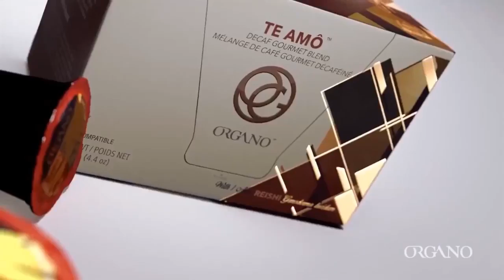Salud En Plenitud - Lo que Callamos las Vaginas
25 de Junio 2018
Programa: Salud en Plenitud
Conductores: Martín García, Alejandra González
Invitados: Esmeralda García